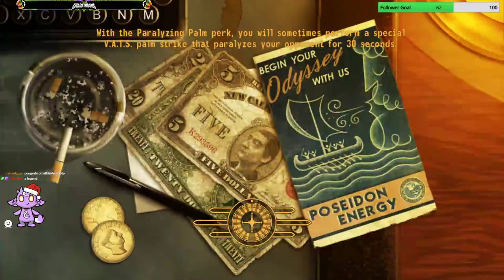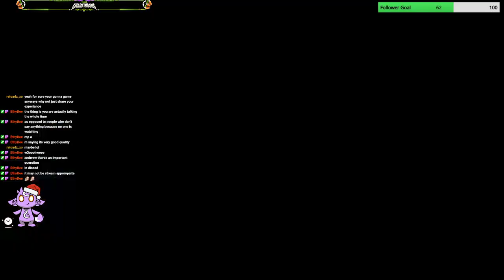IHaveGnarkinsons Streams Fallout 3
IHaveGnarkinsons streamed Fallout 3 on Dec 15th, 2022 -- Watch live